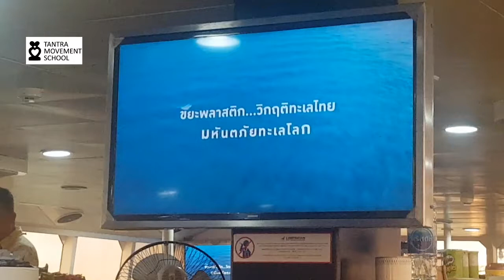Love Better Podcast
This time in New "Awakening":

Being Single
Conscious Relationship
Healthy "negative" emotions ( anger, fear )
Healthy Ego ( vegan love )
My birthdays' gifts

Everything with the beautiful nature of Koh Phangan, Thailand and Ibis ( Thanks! ) music in the background.

Tantra Movement introduces you to the path of tantric practice and lifestyle. It’s a way to engage in deep experiences, abandoning concepts, exchanging energy, gaining awareness, and entering a truly intimate relationship with yourself and others.

It takes you to the deepest and highest levels of love and ecstasy through exploring all dimensions possible to you. From the place where you are, we support you on your journey of growing into your full potential.

We facilitate our workshops and retreats worldwide: during summertime, you will find us all over Europe, in beautiful and natural centres and spiritual festivals in Spain, Netherlands, Romania, Bulgaria, and Germany. Our School is based on the beautiful, tantric, paradise island, one of the spiritual vortex of the world – Koh Phangan in Thailand.

We’d love to see you in one of our life-changing Retreats.